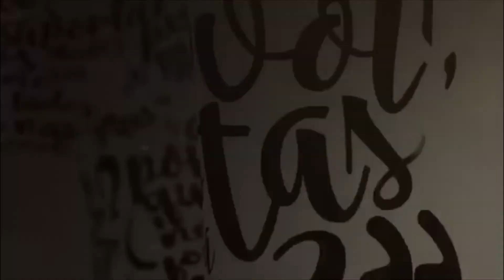XVI Fenearte - Ribamar da Santinha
Reportagem: Adriana Victor
Imagens: Diego Nigro e Tato Rocha /JC Imagem
Edição de vídeo: Tato Rocha